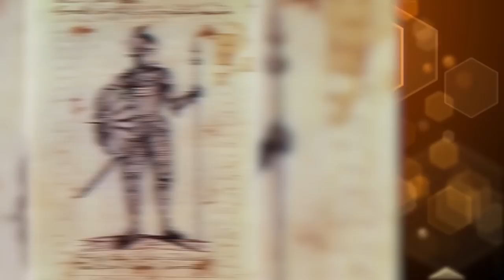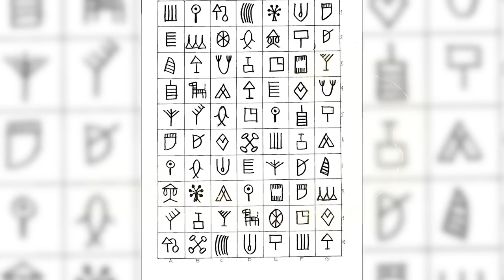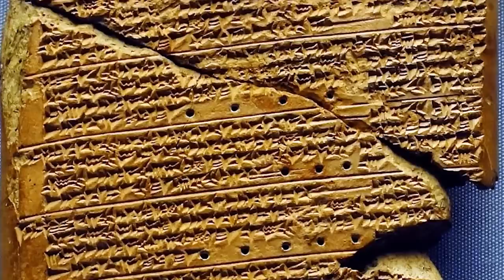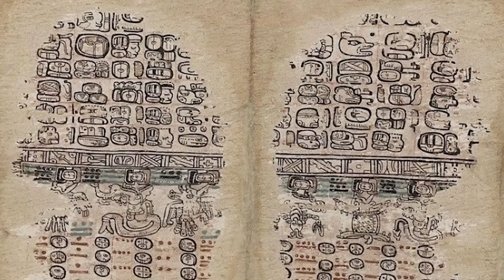Top 10 Ancient Civilizations That Were Mysteriously NEVER Seen Again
From North Carolina's Roanoke Island to Nordic Vikings, there have been MANY civilizations throughout history that have mysteriously VANISHED! Where did The Inca go? What happened to The Rapa Nui? Join us today on Bumblebee as we count down our Top 10 Ancient Civilizations That Were Mysteriously NEVER Seen Again!

Timecodes:
0:00- Intro
0:01- Roanoke Island North Carolina
2:27- Mayans
6:51- Vikings
8:43- Nineveh
11:15- Vinca
14:11- Rapa Nui
16:01- The Inca
18:13- Ancient Greek